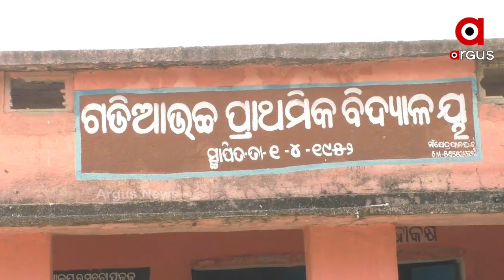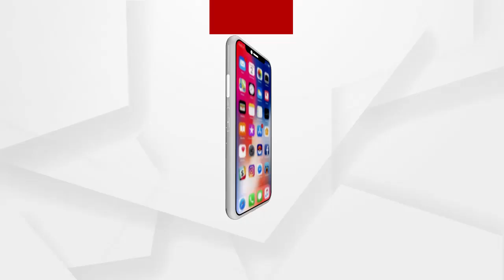ରଦି କାଗଜରୁ ଉପକରଣ ତିଆରି କରି ଶିକ୍ଷାଦାନ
ମହାମାରୀ ପାଇଁ ବନ୍ଦ ରହିଛି ସ୍କୁଲ...ଶିକ୍ଷକ ମାନଙ୍କୁ କିନ୍ତୁ ସ୍କୁଲ ଆସିବାକୁ ରହିଛି ନିର୍ଦେଶ...ଚାରିଆଡେ ପାଠପଢା ଠପ ହୋଇଯାଇଥିବା ବେଳେ ସୁବର୍ଣ୍ଣପୁର ଜିଲ୍ଲାର ଏକ ବିଦ୍ୟାଳୟର ଶିକ୍ଷକ ମାନେ କଟକଣା ପାଳନ ସହିତ ଅଭିନବ ଉପାୟରେ ଶିକ୍ଷାଦାନରେ ନିୟୋଜିତ ହୋଇଛନ୍ତି...